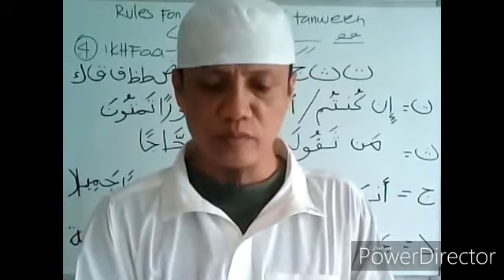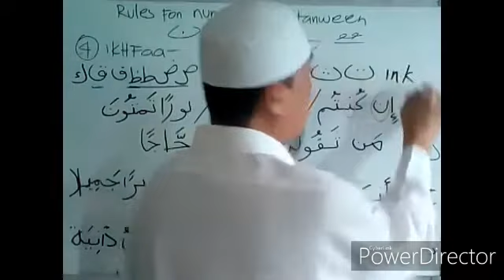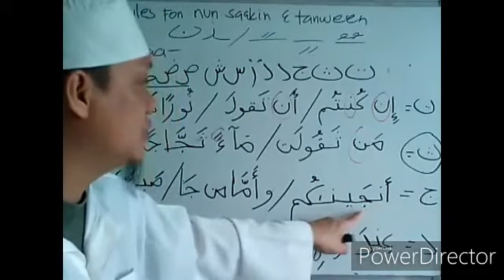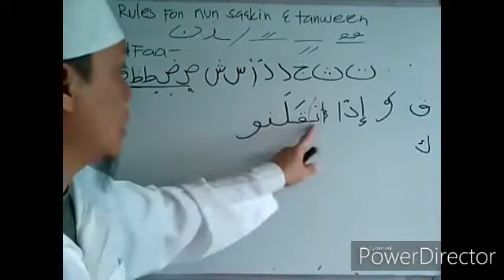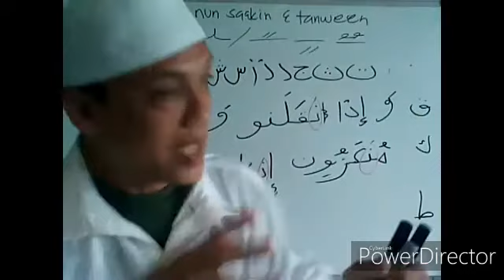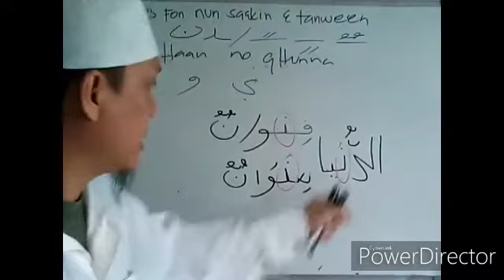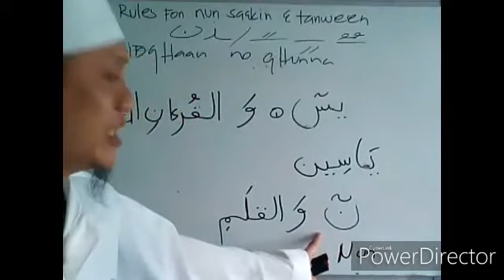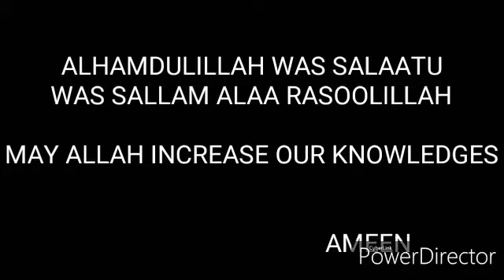READING & TAJWEED RULES OF QUR'AN L-037 nun saakin follow ikhfa letters ( 4-5 )